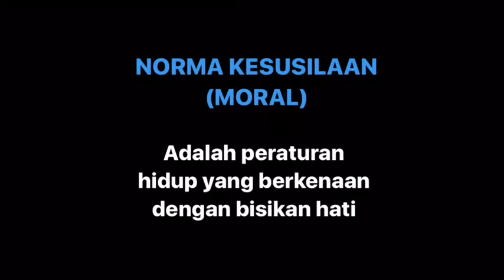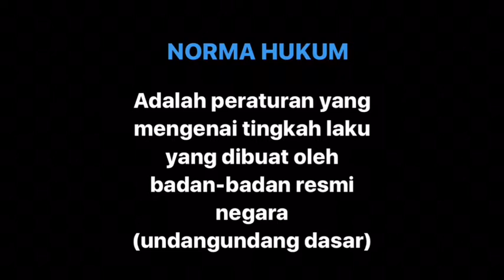CONTOH NORMA 7C KELOMPOK 1 SMPN 1 SURABAYA TAHUN PELAJARAN 2017-2018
PENERAPAN NORMA NEGATIF DALAM BERMASYARAKAT